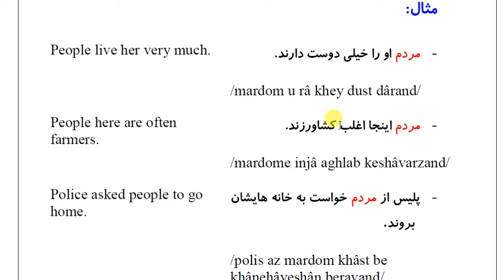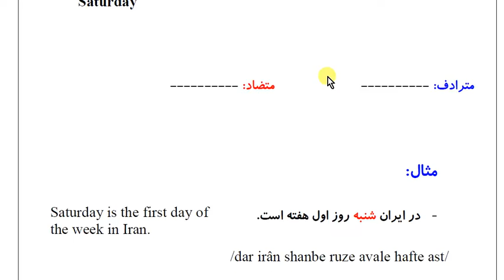Top 100 Farsi Words: Most Common Farsi Words You Need to Know: Part 44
Top 100 Farsi Words: Most Common Words You Need to Know

When you study Farsi words, you should do more than search for their meaning in a dictionary. You also need to learn how to use them correctly in phrases and sentences.
This list of 100 most common Farsi words for students and travelers provides fingertip access to essential words you need to know in your daily conversation in Farsi. These Farsi words will help make your work easier. It is a useful list because it provides a quick and easy way to find the most common Farsi words and their actual usage.
The list of words in this series of videos are the most frequently used 100 Farsi words in Spoken and Written Farsi. The words were selected by analyzing more than 50,000 words from many textbooks.
The 100 words included here are arranged based on their values and importance. The synonyms, antonyms and examples listed for each of the model words will help you consider other words when expressing yourself in Farsi.

Learning Persian should be fun and I have been trying, for many years now, to create videos that would please you and help you become fluent in Persian.